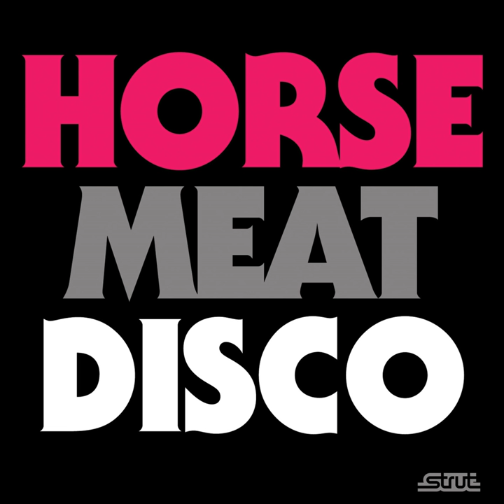Let It Flow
Let It Flow · Tamiko Jones

Horse Meat Disco

Composer: Stewart, Wright, McNichols
Lyricist: Stewart, Wright, McNichols
Music  Publisher: Fudge Lips MusicFor Better or Worse MusicTamiko Music